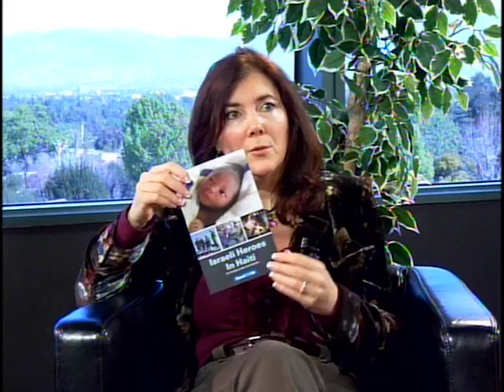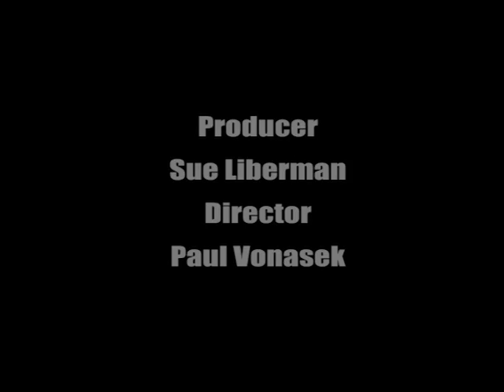StandWithUs on JLTV: Israeli Heroes in Haiti with Photojournalist Joe Shalmoni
Roz Rothstein, CEO of StandWithUs, interviews photojournalist Joe Shalmoni about Israeli heroes in Haiti following the earthquake of January 2010.